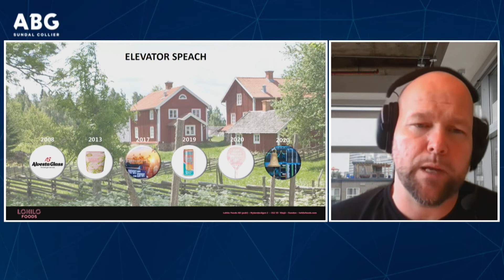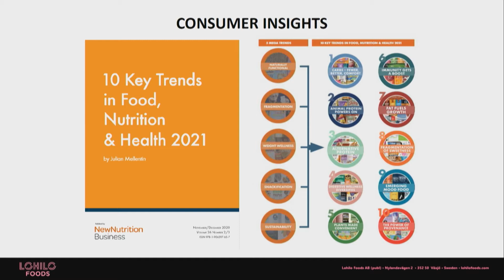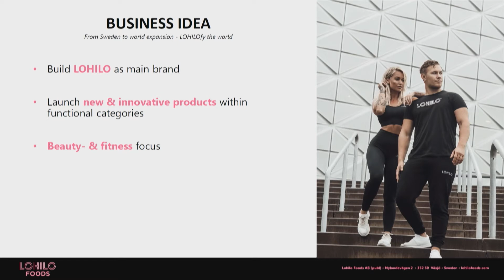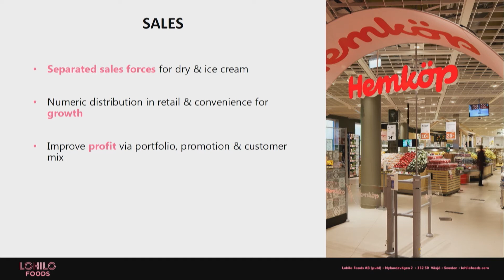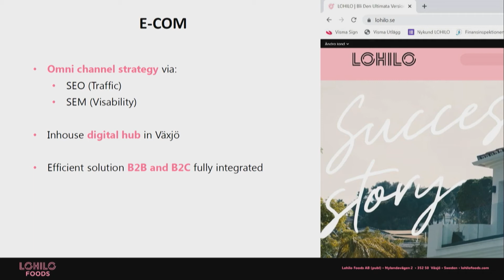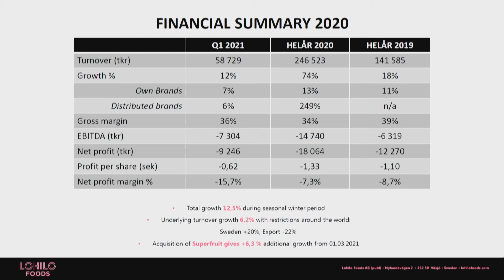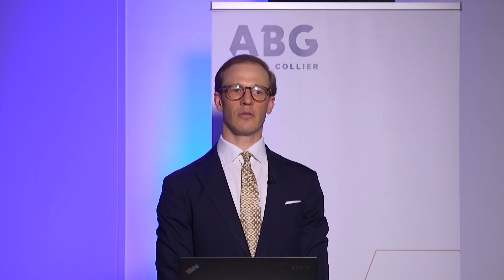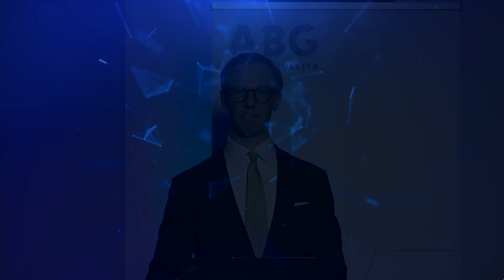Lohilo Foods ABGSC Investor Day May 26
Lohilo Foods med VD Tyrone Andersson presenterar vid ABGSC Investor Day May 26.